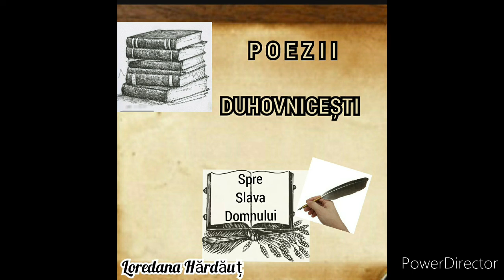Rămâi pe turn - Poezie - Loredana Hărdăuț